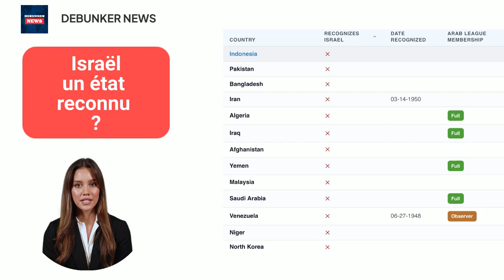"Israël un état/pays ?"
SÉRIE "anti-sionisme" -  ÉPISODE 1